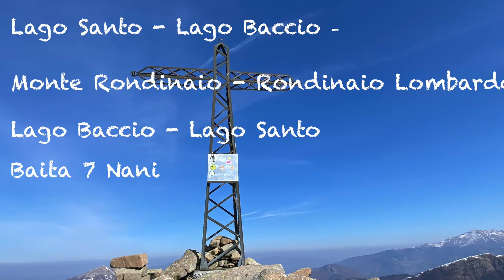Monte Rondinaio - Rondinaio Lombardo